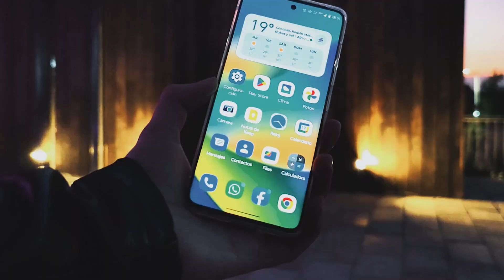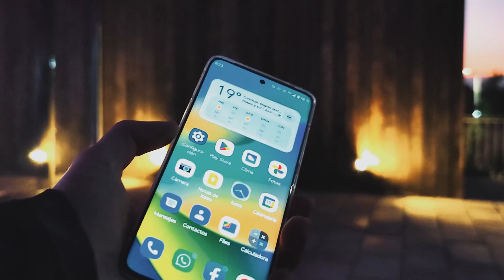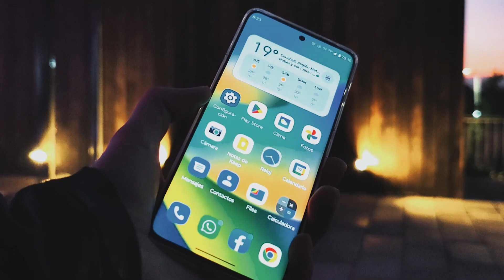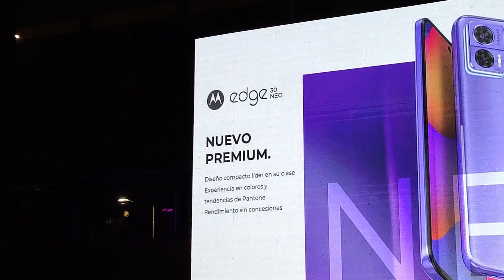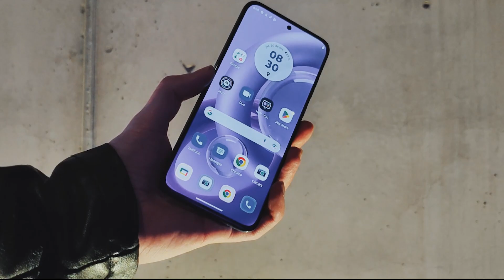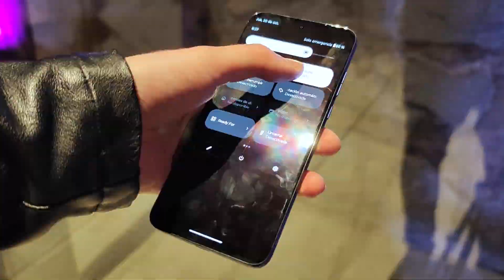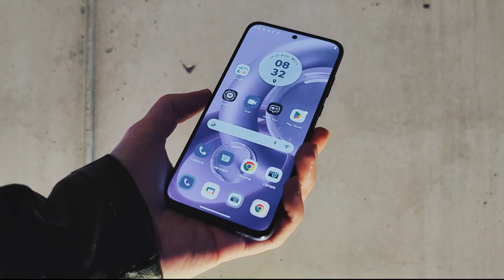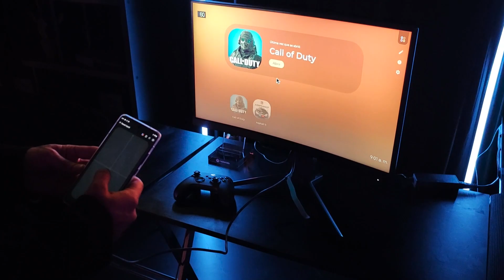Motorola Moto Edge 30 Fusion & Neo, Primeras impresiones, de LUJO !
📦 EQUIPAMIENTO & LINKS DE COMPRA
💻 PC ▼
≻ GPU - AORUS GeForce GTX 1080 Ti 11G (out of stock)
≻ CASE - Fractal Design Torrent Nano RGB Black (no link)